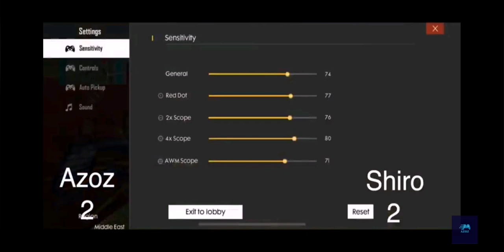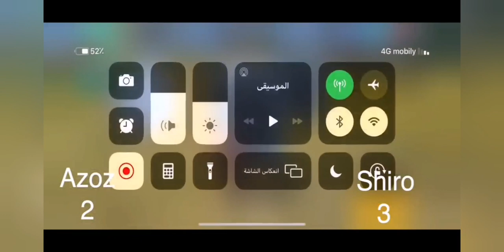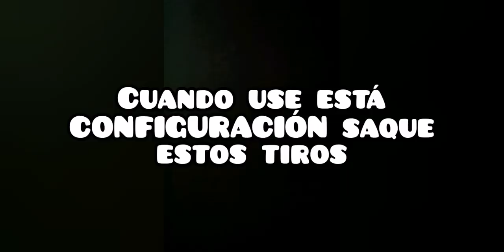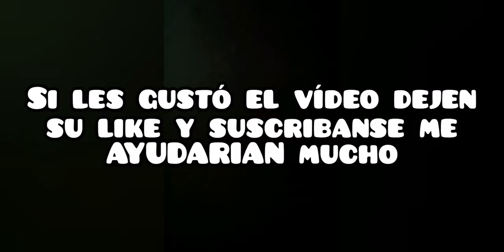PRUEBO LA CONFIGURACIÓN DE AZOZ EN REALIDAD DAS TIROS A LA CABEZA COMO EL!?